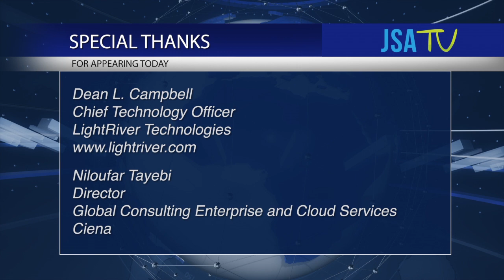SDN and NFV– Myths and Reality; JSA Virtual Roundtable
Carol Wilson, Editor-at-Large for Light Reading moderates JSA's April 2017 Virtual Roundtable, "SDN and NFV - Myths and Reality." The shift to Network Functions Virtualization (NFV) and Software Defined Networking (SDN) is at a crossroads and, as with any technology transition, most implementers are proceeding with caution. The key is determining what the current capabilities are and what can be realistically expected. This virtual roundtable features Niloufar Tayebi, Director, Global Consulting Enterprise and Cloud Services of Ciena and Dean Campbell, Chief Technology Officer of LightRiver. The roundtable both dispels the myths surrounding these two maturing technologies and provide insight on current capabilities and use cases – as well as what can be expected in the coming years.

for more information and upcoming JSA Virtual CEO Roundtables.